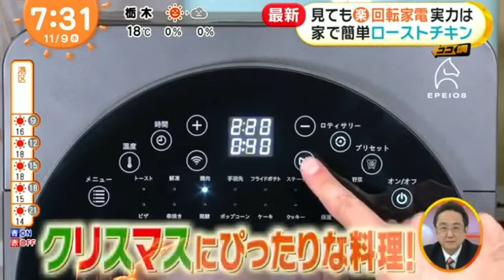日本電視節目推介｜日本EPEIOS 六合一14L氣炸鍋焗爐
氣炸鍋是很多健康人士喜愛的廚具，而市面上大多數空氣炸鍋的容量有限，可能只適合做1-2人餐。加上香港地方有限😮‍💨，不是每一個家庭都能容立一部只有氣炸功能的氣炸鍋。而EPEIOS六合一14L氣炸鍋焗爐以創新方式提供更大的容量，檯面佔用空間卻更小。🤩14升的超大容量可以一次氣炸或烤15片麵包🍞、烤2.9磅的全雞🍗，或做10英吋的披薩🍕。這款空氣炸鍋烤箱的超大容量最多可以同時放3個架子，可以同時做主食和小食，快速做好家庭餐。👨‍👩‍👧‍👦若你是廚房新手也不用怕EPEIOS 六合一14L氣炸鍋焗爐擁有16個預設程式，在你準備晚餐時助你一臂之力！💪🏻
6大特點搶先看
🍗一機頂六部廚房機器 省錢且省位
🍗14L大容量 全雞也能放下
🍗360度空氣循環技術 用油量及烹飪時間大減
🍗最高溫可達220攝氏度 強如專業焗爐
🍗16個食物預設模式 廚房新手救星
🍗簡單直接操作 按幾按就能煮出多國菜式